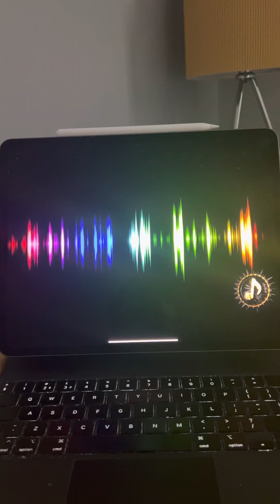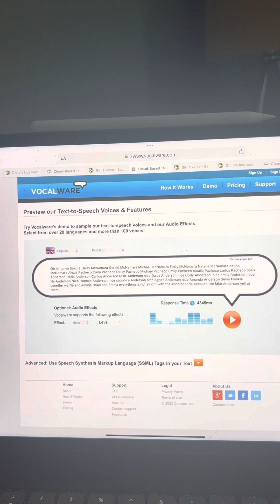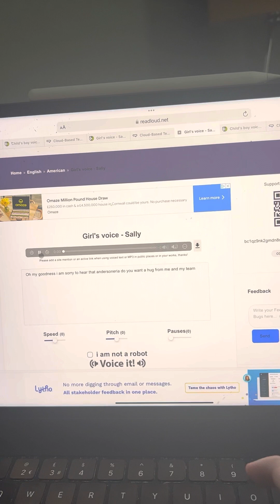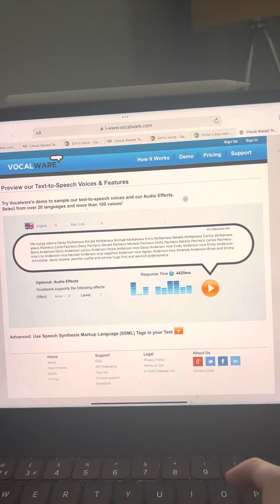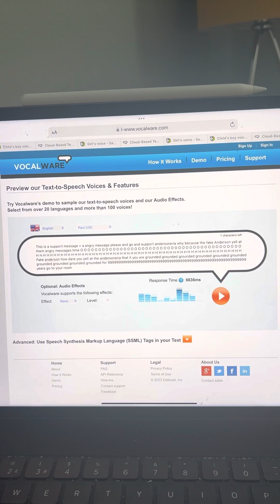Me and my team comfort 1st and 2nd andersoneria